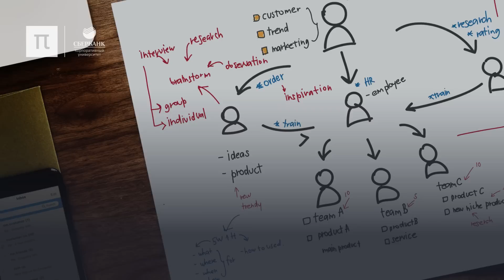Что такое майнинг данных?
Это видео было опубликовано на сайте ПостНаука Больше лекций, интервью и статей о фундаментальной науке и ученых, которые ее создают, смотрите на сайте ПостНаука - все, что вы хотели знать о науке, но не знали, у кого спросить.